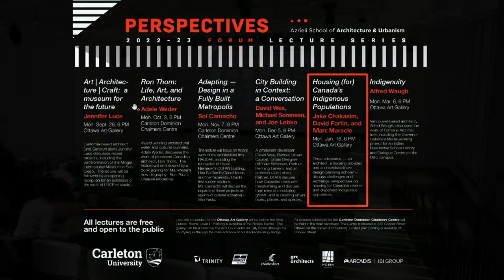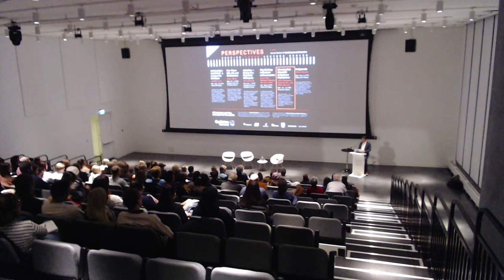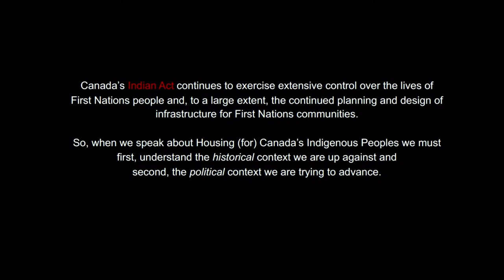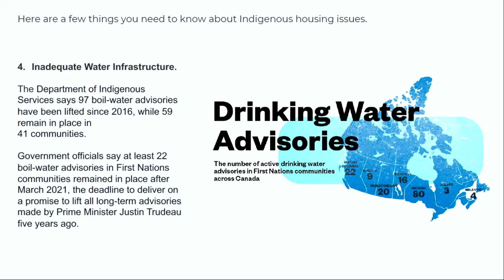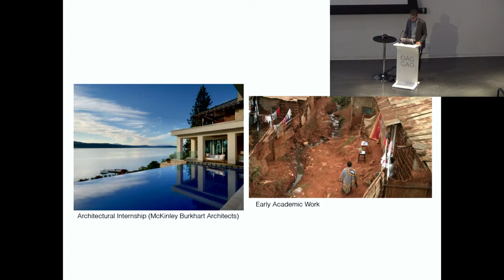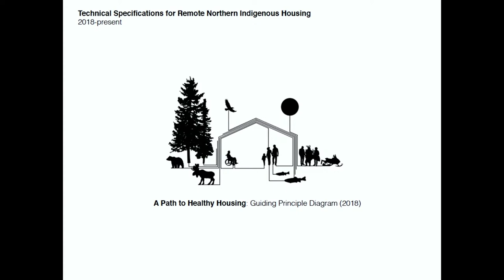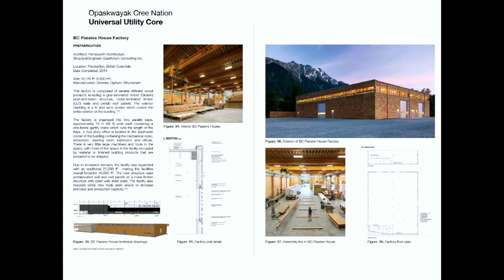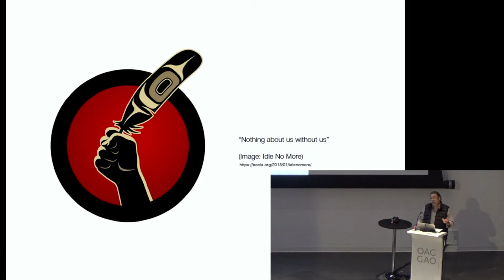Housing (for) Canada’s Indigenous Populations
Date: Monday, January 16, 6:00 p.m.
Venue: Ottawa Art Gallery, 10 Daly Avenue
Speakers: Jake Chakasim, David Fortin, and Marc Maracle

Topic:

Three advocates — an architect, a housing provider, and an interdisciplinary design-planning scholar — discuss challenges and exchange perspectives on housing for Canada’s diverse and dispersed Indigenous population.

This lecture explores the unique social, cultural, and logistical challenges associated with the design and construction of housing for Indigenous peoples, both within and beyond their traditional communities. It also discusses new approaches and supports that validate the position and perspectives of Indigenous people as they contribute to the evolving experience of being Canadian.